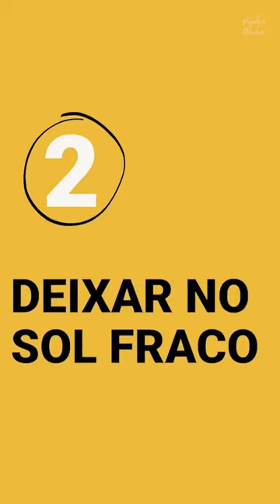ONDE colocar a ORQUÍDEA: aprenda COMO CUIDAR da PLANTA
Tem orquídea em casa e não sabe como cuidar da planta? A jardineira Carol Costa explica a importância do sol para ter verdinhas floridas e saudáveis.